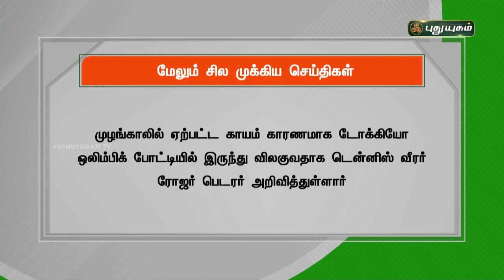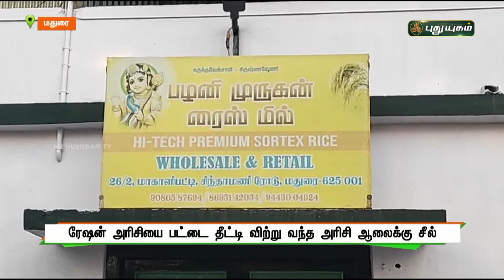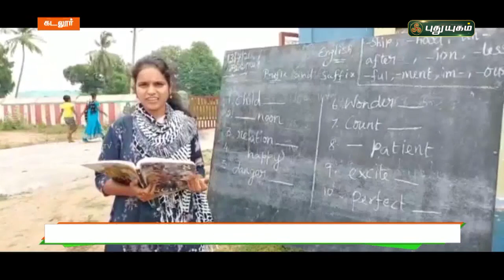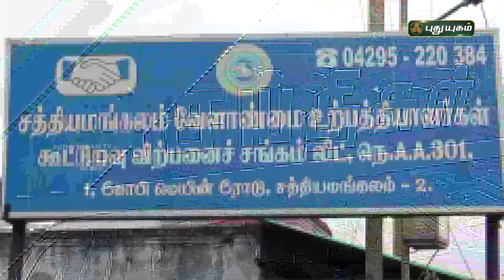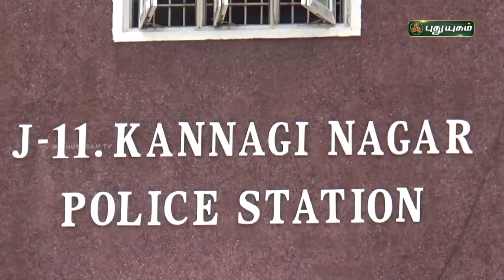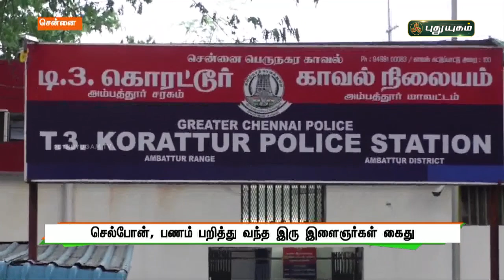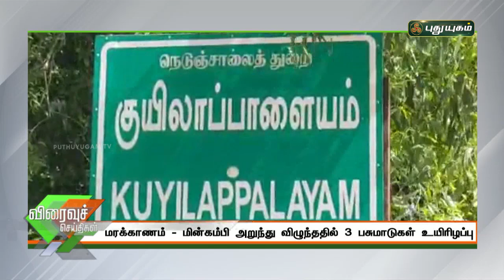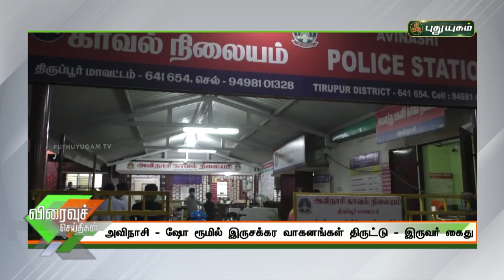புதுயுகம் செய்திகள் | 1 PM News | 14/07/2021